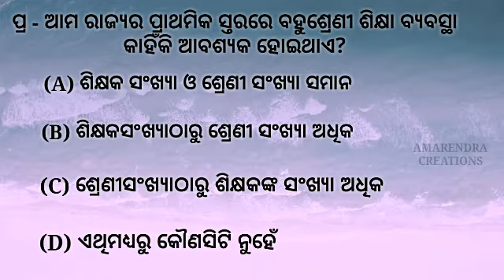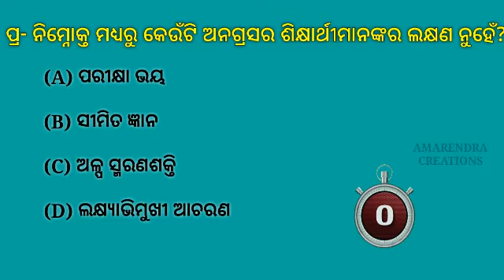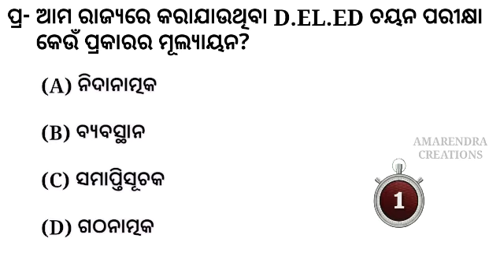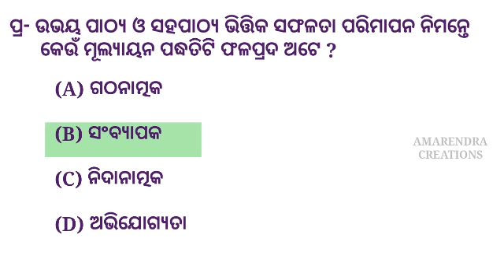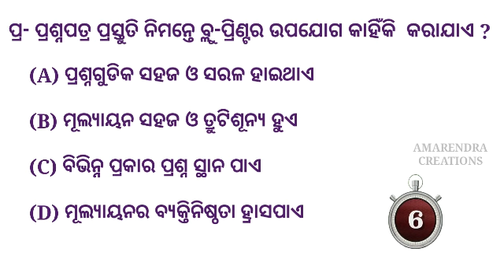Odia Pedagogy । Part - 2।otet। Osstet। Pedagogy for OTET & Osstet, paper-1&2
Dear Aspirants,
          If you are looking for a reliable and trusted video on the topic ODIA PEDAGOGY   which is most important in Osstet, otet & ctet.  By this video you can gain knowledge about above said topic.

         Pedagogy is the most important part of the teacher's while teaching.

      You are requested to watch the video till the end and how many marks secured you have to comment in comment box.